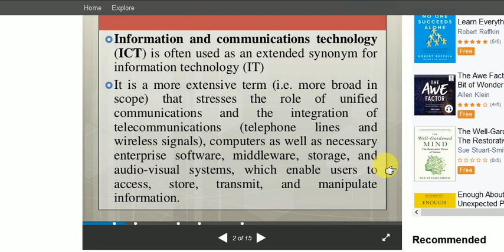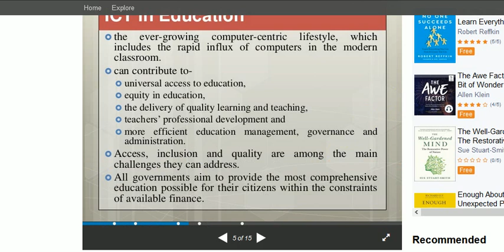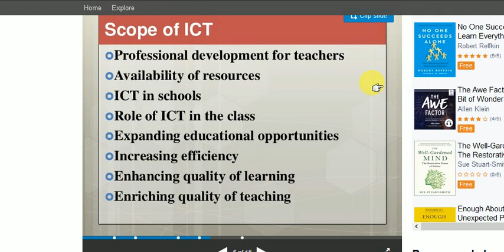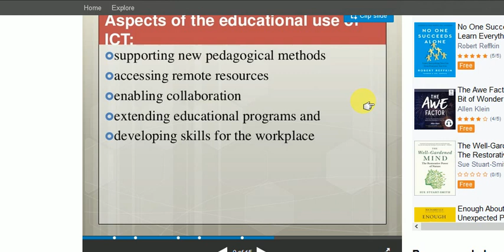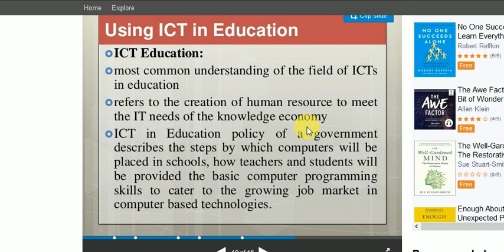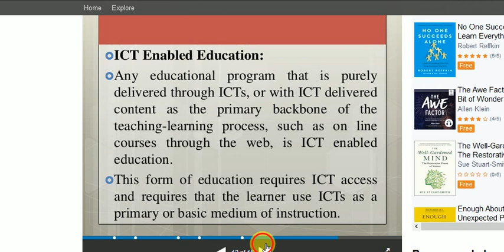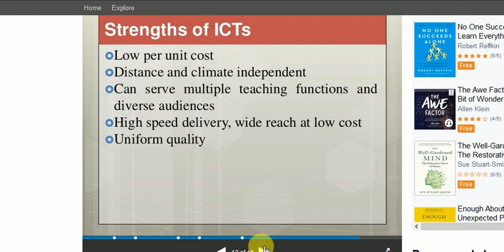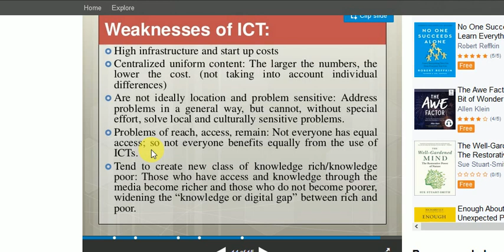ICT IN EDUCATION BY JMK, MPED VIDEOLETURE SERIES.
The Master of Physical Education (M.P.Ed.) two years (Four Semesters, Choice Based Credit System) programme is a professional programme meant for preparing Physical Education Teachers for senior secondary (Class XI and XII) level as well as Assistant Professor/Directors/Sports Officers in Colleges/Universities and teacher educators in College of Physical Education.
 The M.P.Ed. programme is designed to integrate the study of childhood, social context of Physical Education, subject knowledge, pedagogical knowledge, aim of Physical Education and communication skills. The programme comprise of compulsory and optional theory as well as practical courses and compulsory school internship in School/ College/Sports Organizations / Sports Academy / Sports Club.